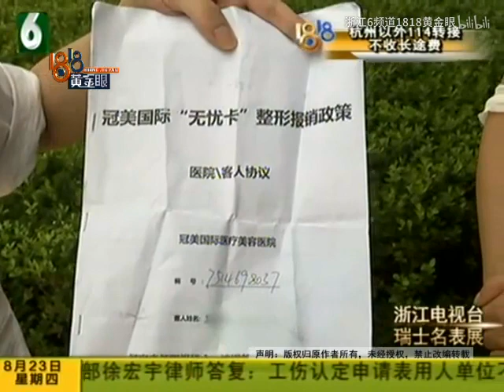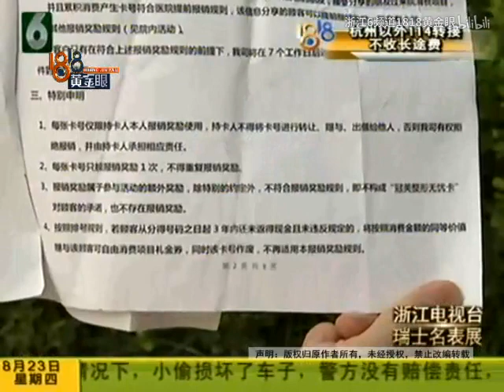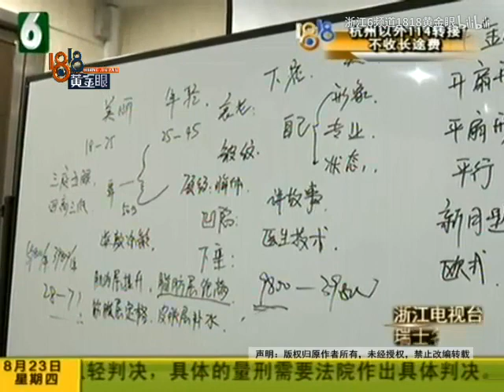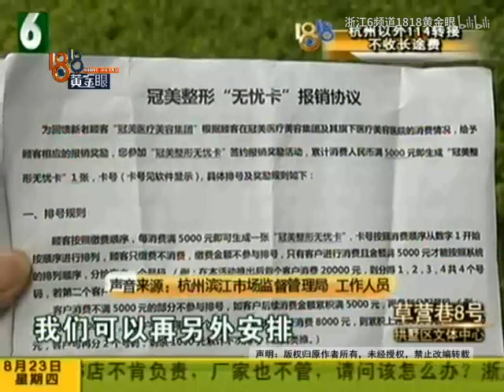【1818黄金眼】整形办了“无忧卡” “冠美”何时能“报销”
去年年底，陈女士在杭州冠美国际医疗美容医院做了整容手术，还办了“无忧卡”，说是能报销手术费，可陈女士说，她每天都忧心忡忡。